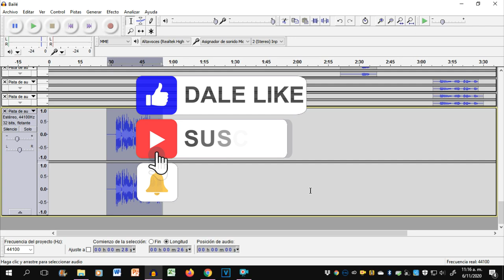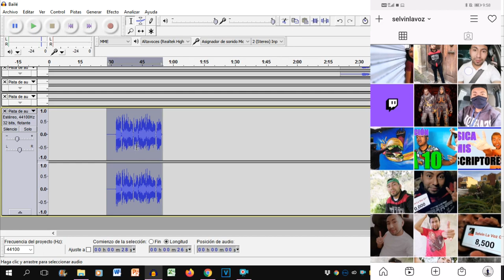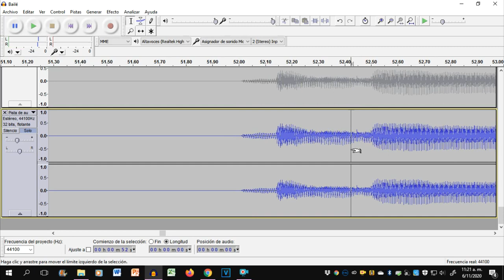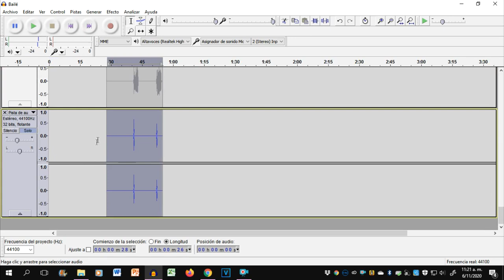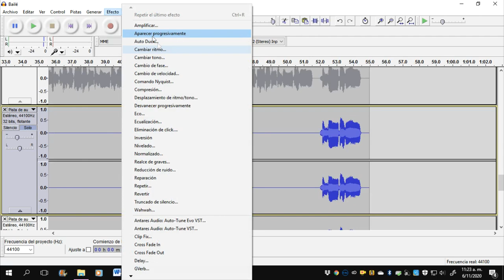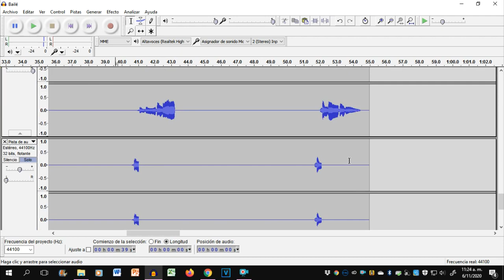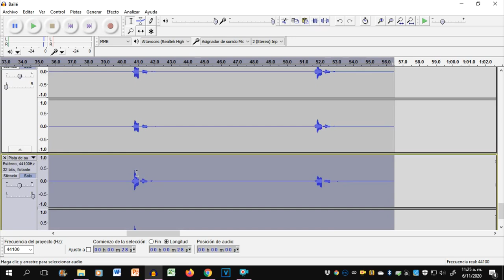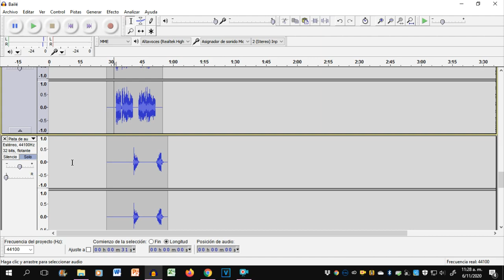EFECTO DIFICIL PARA LA VOZ EN AUDACITY | SELVIN LA VOZ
Veamos este vídeo hasta el final para comprender como se hace este efecto.

Esta es una lista de vídeos que te pueden ayudar en todo sobre audacity
Espero te sirva de mucho y si puedes donar te lo agradecería mucho, gracias.